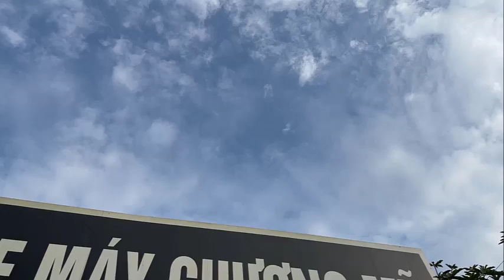HƯỚNG DẪN MÓC PÔ TÂN HÒA